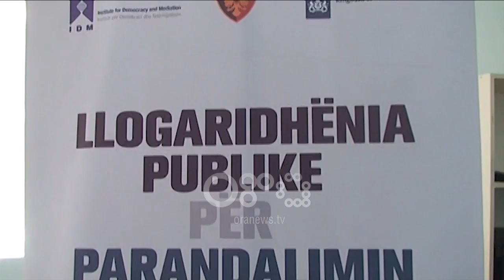Ora News - Hapen dosjet e '97, shqyrtohen vrasjet e bujshme në Berat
“Dosjet e vitit ’97 nuk po flenë gjumë, ato po studiohen, me qëllim rifillimin e hetimeve”. “Parandalimi i krimit", policia e Beratit bëhet bashkë me institucionet vendore dhe qytetarët.

Policia e Beratit paralajmëron rihapjen e hetimeve për vrasje të bujshme gjatë vitit 1997.

Drejtori i Policisë së Qarkut, gjatë llogaridhënies për parandalimin e krimit, tha se dosjet nuk po flenë por po studiohen fletë për fletë në kërkim të provave të reja.

Artjon Duka: Janë disa dosje që në si Drejtori policie aktualisht po i studiojmë me qëllim rifillimin e hetimeve.

Berati e mbylli vitin 2017 me zero vrasje, rekord që është humbur këtë vit.